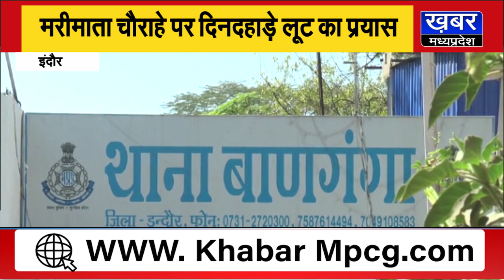INDORE में दिनदहाड़े लूट का प्रयास,लोगों ने पकड़कर सिखाया सबक,देखिए वीडियो